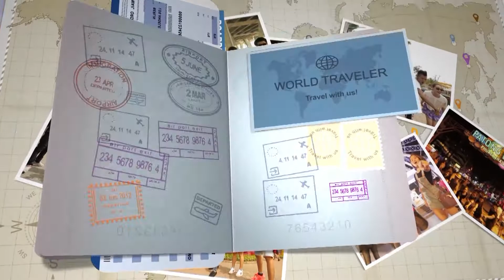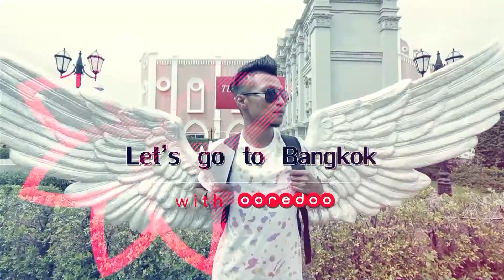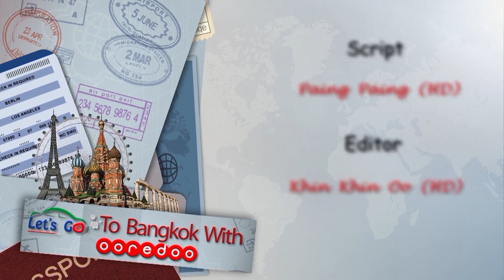Let's Go Bangkok Part 8 (Travel Vlog)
This is a reality show . This is Let's Go Bangkok Episode 8. Please taste this marvelous program not only for your entertainment but also for your regional knowledge. We hope you could spend your valuable time by watching our program!! We will provide later episodes.

Starring-  Hlwan Paing,Kyaw Htut Swe,Bunny Phyoe, Nann Myat Phyo Thin,Nan Thu Zar,Bobby Soxer